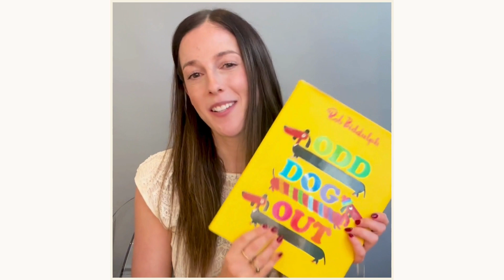A NEW READ & PLAY BOOK CLUB IS HERE!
and get ready for endless adventures with "Odd Dog Out," by Rob Biddulph. Bring your book to life, make story time irresistibly fun, & fall in love with reading through play.